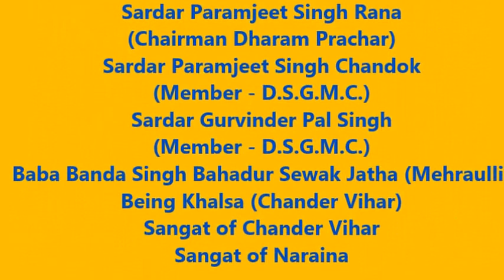Mehraulli Samagam Part V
This Keertan Samagam was held at Gurudwara Shaheedi Asthan Baba Banda Singh Bahadur, Mehraulli in Delhi on 18th December 2016 for the Chardikalah of the Khalsa Panth.
Part - V is the recording of the Ardaas / Samapti and presentation of Certificates and Robe of Honour.